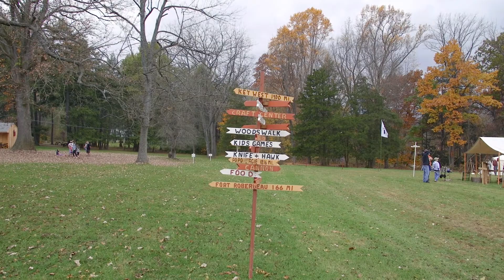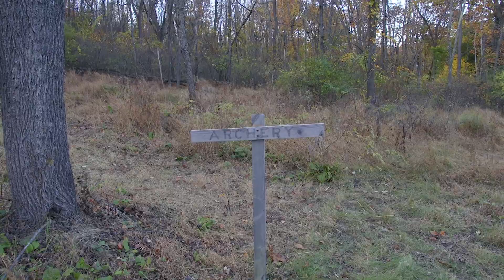Market Faire & Rendezvous 2020 Highlight Video